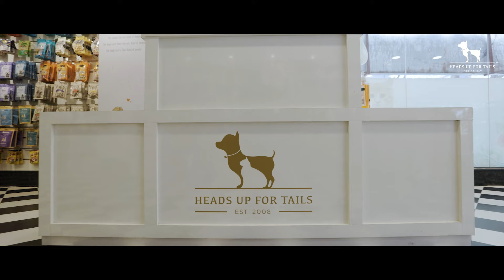A Walkthrough of HUFT HSR Layout Store I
Our HUFT store in  HSR Layout, Bengaluru is waiting to welcome you & your furry one! Choose from our range of products or just come in for a relaxing pet spa day. We are sure that you & your pet will love the visit! 🧡

Drop by today!
Heads Up For Tails Pet Store
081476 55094